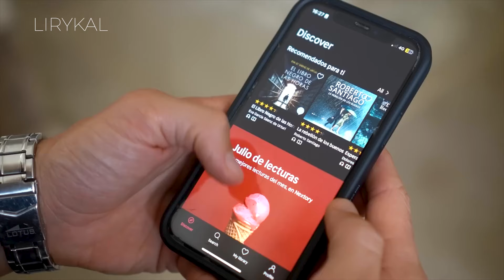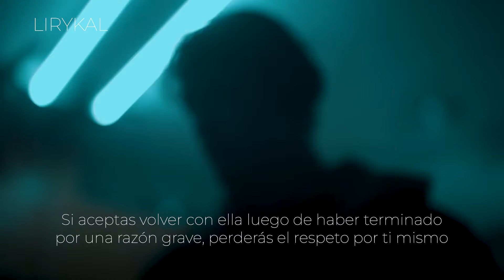Cómo Realmente SUPERAR una RUPTURA Paso a Paso